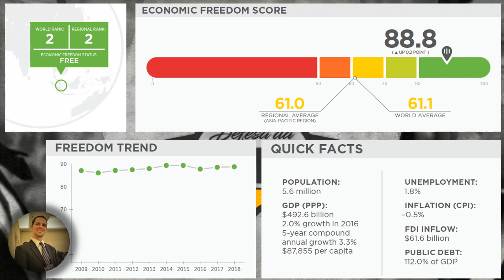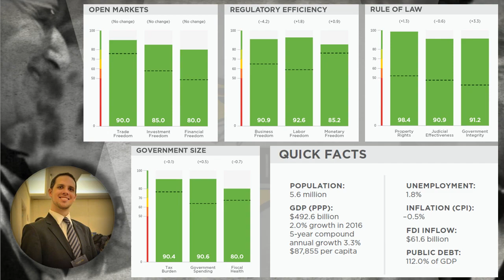Índice de Liberdade Econômica 2018 - Cingapura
Artigo:
Índice de Liberdade Econômica 2018
Brasil

Autor:
Heritage Foundation

Leituras Relacionadas